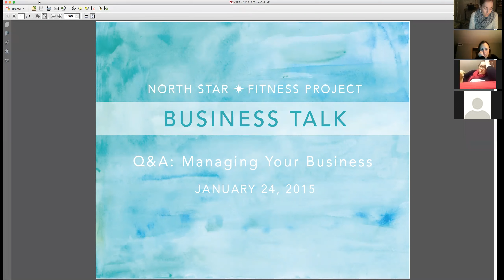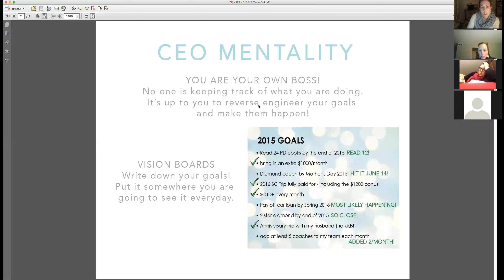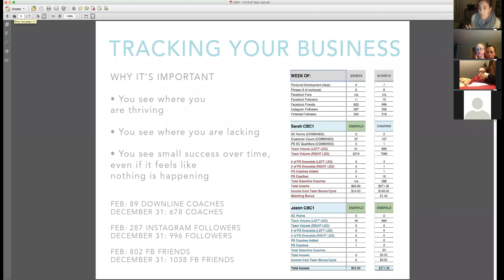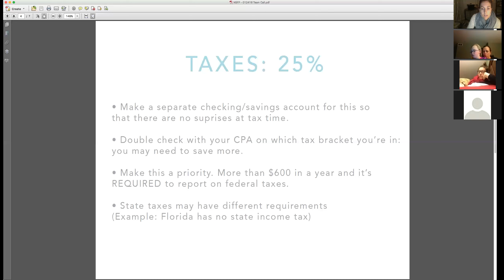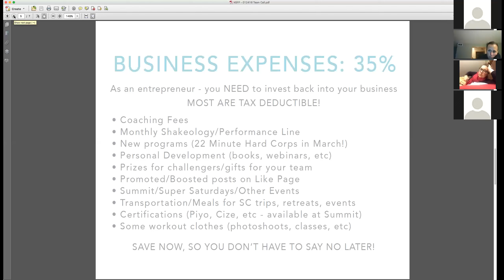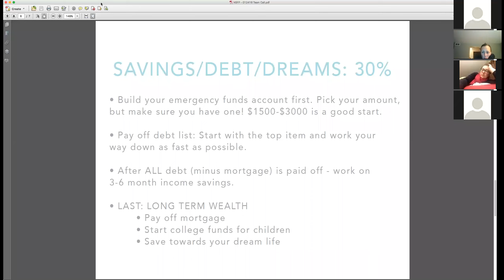Team NSFP 1.24.16 – Business Talk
Tax information and tips to manage your Beachbody business